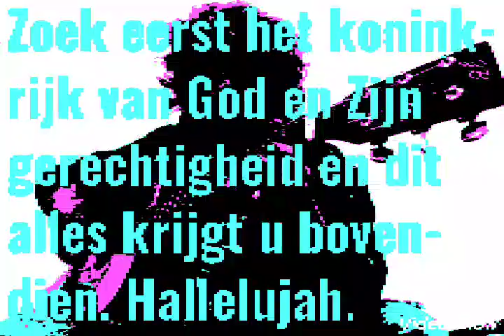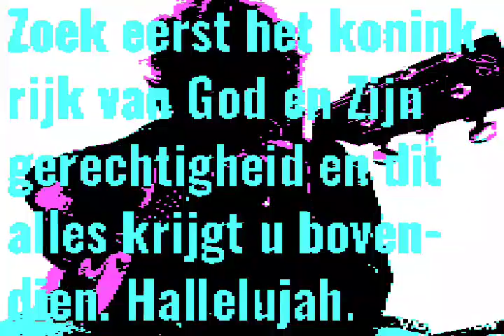Hoe wonderlijk mooi is Uw Eeuwige naam. Sela, ik zal er zijn. Zoek eerst het koninkrijk van God.